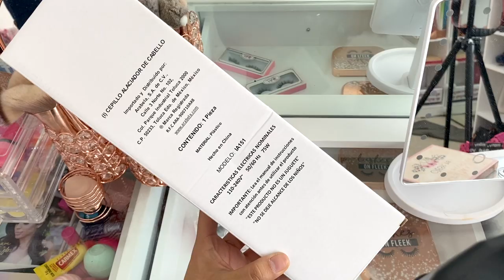NUEVO CEPILLO ALACIADOR DE ARABELA | ¿FUNCIONA?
| Liz MKUP |

|| ⚠ IMPORTANTE ⚠ ||